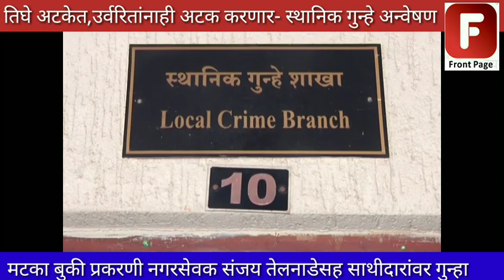-नगरसेवक तेलनाडेसह साथीदारांवर गुन्हा ; तिघांना अटक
सतेज औंधकर/कोल्हापूर
        मटकाबुकीप्रकरणी इचलकरंजी इथला नगरसेवक संजय तेलनाडे, त्याचा कर्नाटकातील साथीदार जावेद दानवाडे याच्यासह सहाजणांवर करवीर पोलिस ठाण्यात गुन्हा दाखल झाला आहे. तिघांना अटक करण्यात आली आहे. नगरसेवक तेलनाडेसह दानवाडेला लवकरच अटक करण्यात येईल, असे स्थानिक गुन्हे अन्वेषणचे निरीक्षक तानाजी सावंत यांनी सांगितले. फिरोज रजाक शेख, सचिन धोंडीराम गिरी, प्रकाश जयराम सुतार अशी अटक केलेल्यांची नावे आहेत. तिघेही संशयित कळंबा येथील उमरफारूक रजाक शेख  यांच्या बंगल्यातील दुसर्‍या मजल्यावर मुंबई, कल्याण मटक्याचा अड्डा चालवत होते. शिवाय क्रिकेट बेटिंगचा जुगार घेत असल्याची माहितीही चौकशीत निष्पन्‍न झाली आहे

क्रिकेट सट्टा, मटका बुकीप्रकरणी शेख, गिरी, सुतार याच्यावर तर नगरसेवक संजय तेलनाडे, जावेद दानवाडेवर मटकाबुकी प्रकरणी करवीर पोलिस ठाण्यात गुन्हा दाखल करण्यात आला आहे, असेही त्यांनी सांगितले. या कारवाईत 68 हजार 200 रुपयांची रोकड, 71 हजार रुपये किमतीचे 11 मोबाईल हँडसेट, एलईडी टीव्ही, कलर प्रिंटर, दुचाकी वाहने, जुगाराचे साहित्य असा मुद्देमाल हस्तगत करण्यात आला आहे, जेरबंद संशयित फिरोज शेख याच्याकडे चौकशीत मटका जुगाराचा तेलनाडे हाच मुख्य मालक आहे. क्रिकेट बेटिंगप्रकरणी विजापूर येथील नूर सय्यदच्या सांगण्यावरून क्रिकेट सट्टा घेण्यात येत आहे, अशीही त्याने कबुली दिल्याचे सांगण्यात आले. तेलनाडे, जावेद दानवडे, नूर सय्यदवर लवकरच अटकेची कारवाई करण्यात येईल, असेही पोलिस अधिकारी तानाजी सावंत यांनी सांगितले.